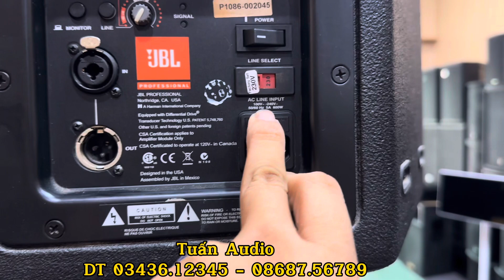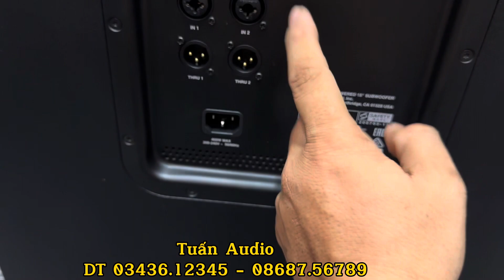Bộ JBL Active cao cấp - chính hảng chơi gia đình - mini bar - Party.